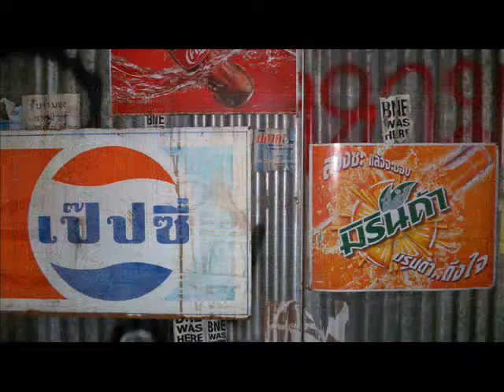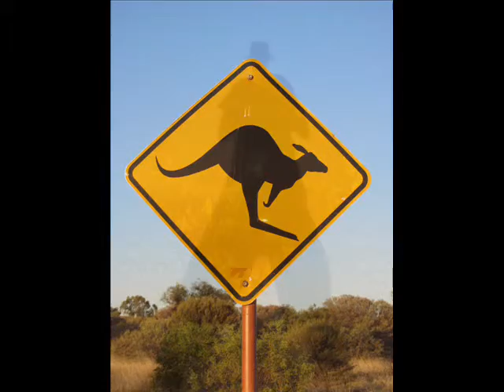Sydney October 2013